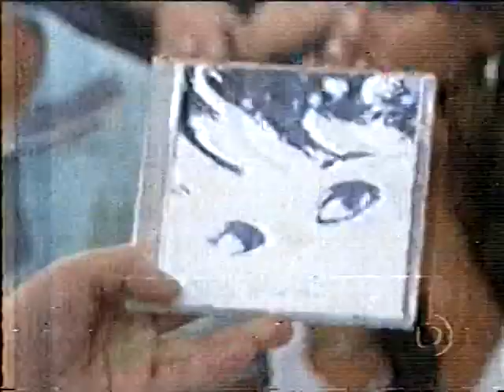PATRICIA MARX - DESPERTAR REMIX - ALTAS HORAS (30/03/2002)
Patricia Marx lançando o álbum RESPIRAR, cantando "Despertar" (versão Nueva Vida Mix) no programa Altas Horas, em 2002.

Blog Fã Clube Patricia Marx, com novidades e melhores momentos da carreira da cantora